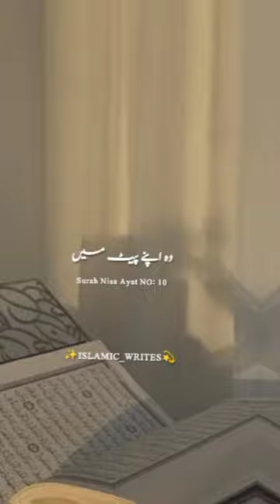وہ اپنے پیٹ میں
islami best status  video
Quran short video
surah Nisa verse 10  short clip
islami short clip
islami short post
islami short status
quran urdu tarjma
qurani short videos
qurani short clip
quran urdu translation
quran best
motivation
inspiration
shorts
tik tok videos
whatsapp status
face book reels
snack videos
likee short videos
qurani videos
Instagram videos
viral short
million views
trending short
yt shorts
short